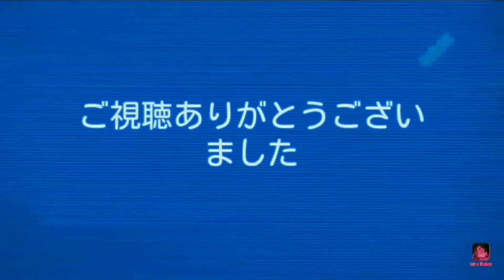【ピコピコメーカーEXワイド#132】みりおんあーさーさんからの挑戦状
簡単そうで難しい(*'ω'*)良かったら他の動画も見てね